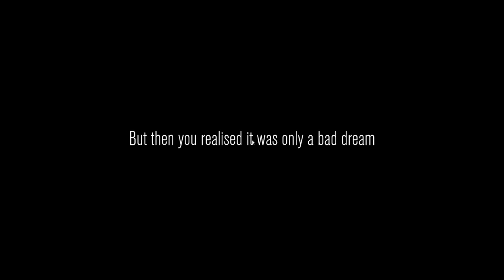Content Warning with friends is hilarious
we messed around some more in content warning

Friends in video:
Pie(Cyan):   @lethalpie123